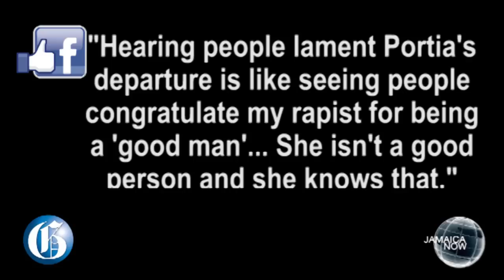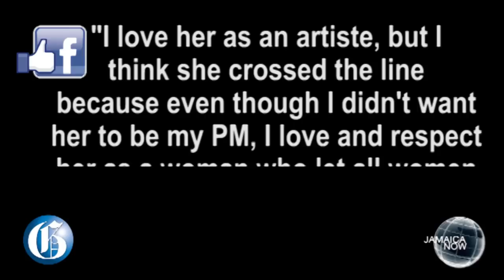JAMAICA NOW: Tanya Stephens backlash...Portia resigns...Burrell buried...Digicel refund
JULY 1, 2017: Recording artiste Tanya Stephens facing intense backlash following Portia criticism... Simpson Miller resigns from Parliament after 40 years... Captain Horace Burrell laid to rest... Special Zone Operation bill passed in Parliament... Digicel to refund prepaid customers unannounced maintenance fee.